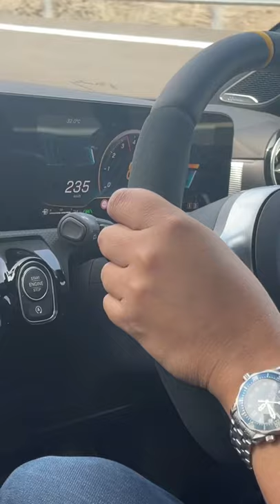250kph on Indian roads (Natrax test centre)